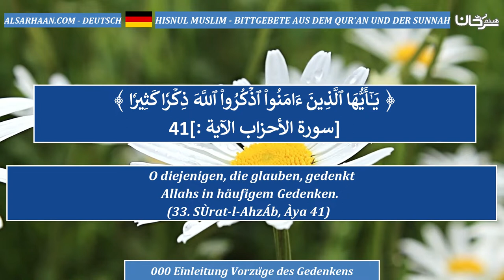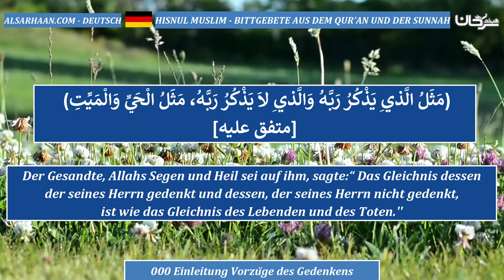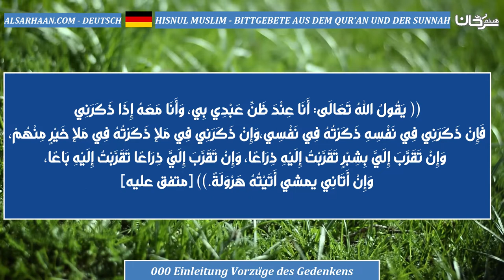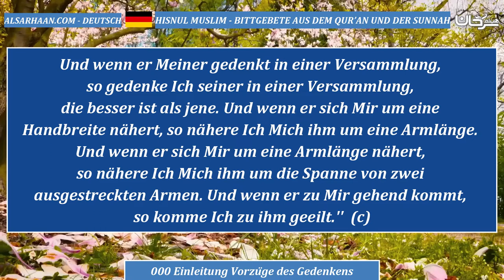000 Einleitung Vorzüge des Gedenkens